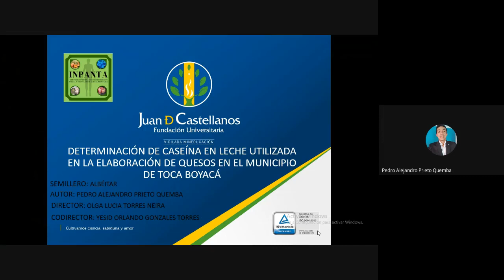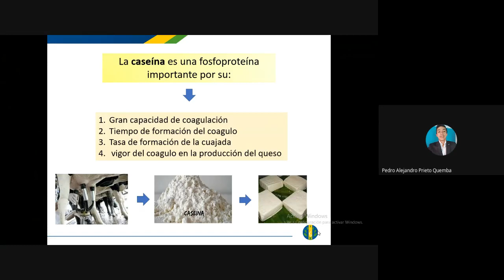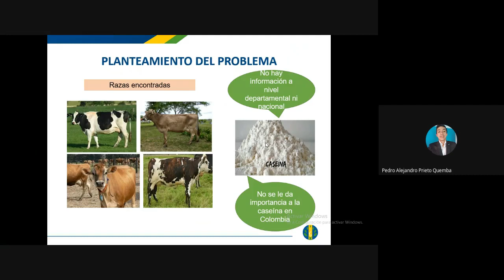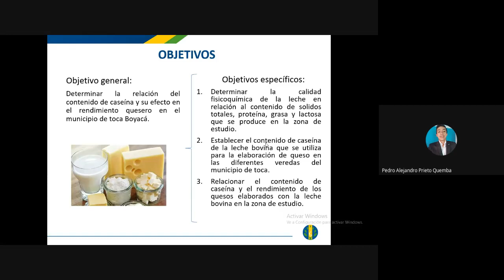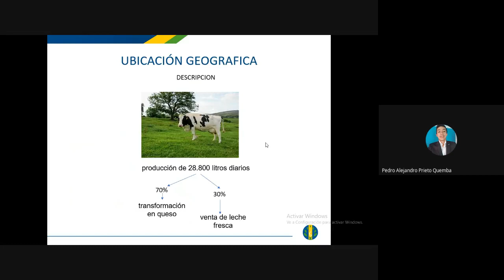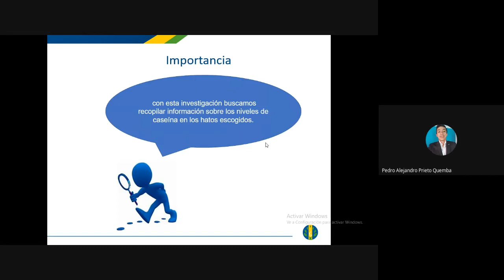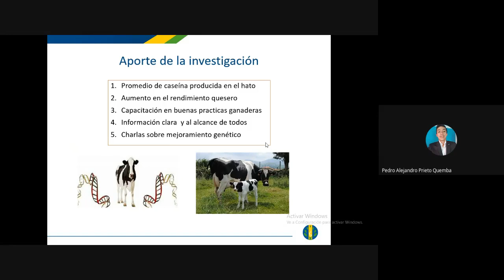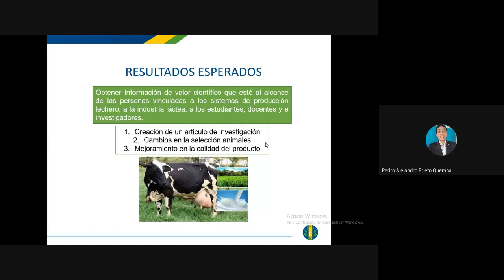27.Determinación de proteína y caseína total en leche utilizada en la elaboración de quesos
La caseína es una fosfoproteína que tiene gran influencia en los productos lácteos por su capacidad de coagulación, tiempo de formación de la cuajada y vigor del coagulo. Dada su importancia en la industria quesera, se plantea como objetivo de esta investigación cuantificar la proteína y la caseína total de la leche y su efecto en el rendimiento del queso producido en el municipio de Toca (Boyacá). Para ello la investigación se dividirá en cinco fases: Recolección de información actualizada sobre la población dedicada a la producción y venta de leche utilizada en la producción del queso;  toma, procesamiento y análisis fisicoquímico de muestras de leche a través del equipo Lactoscan; determinación  del contenido de caseína de las muestras de estudio a través de la técnica de espectrofotometría;  cuantificación del rendimiento quesero mediante la correlación de las variables de estudio y finalmente  se aplicará un plan de capacitación a los productores en base a los resultados obtenidos con el fin de mejorar la calidad de la leche y queso que se produce en la zona de estudio. Se espera con esta investigación obtener información de valor científico que esté al alcance de las personas vinculadas a los sistemas de producción lechera, estudiantes, profesores e investigadores y a la vez contribuir con el desarrollo lechero de la región